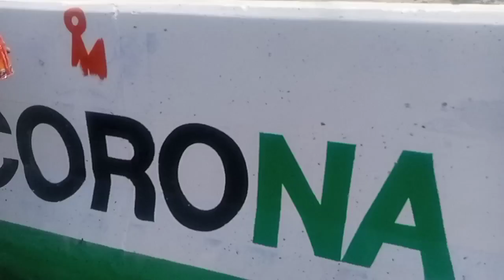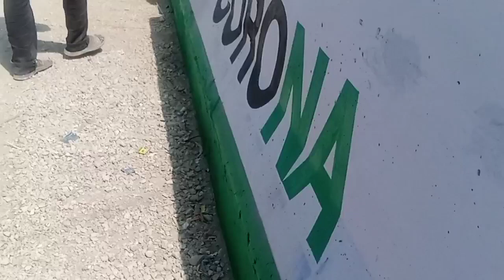Urs Mubarak ki Tayari میلے کی تیاری | 11 March 2022 | Sdz